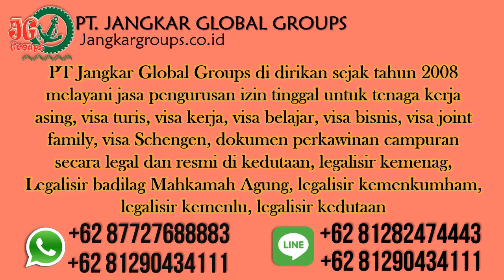Layanan Konsultasi Izin Tinggal WNA Bulgaria